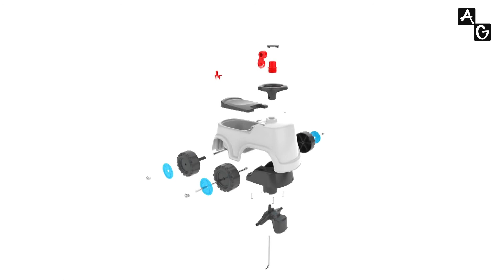Porteur bébé - Sam, Made in France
sweeek vous présente Sam!

Sam c'est un camion de pompier mais aussi le moyen de locomotion préféré de bébé, qui pourra manœuvrer dans toute la maison grâce à son guidon directionnel. Bébé pourra aussi prévenir de son arrivé grâce à son klaxon, emporter toutes ses affaires dans son coffre de rangement tout en développant sa motricité!

Mais ce n'est pas tout, Sam est 100% made in France!

sweeek: Qui sommes nous?
Découvrez sweeek, la nouvelle marque tendance pour aménager votre maison et vos extérieurs tout au long de l'année.
Que vous ayez un 15m2 ou une ancienne bâtisse que vous rénovez, nous avons les produits qu'il vous faut pour vous aider à vous sentir bien chez-vous.
Canapé, tondeuse, table de jardin, trampoline ou lampe de salon, notre team est toujours à la recherche de la bonne affaire déco qui rendra jaloux vos voisins. Car derrière votre nouvelle table à manger se cache Carla, acheteuse mobilier d'intérieur et grande fan d'émission culinaire.
sweeek, c'est pour toutes celles et ceux qui aiment aménager, réaménager, styliser, moderniser, ranger ou déranger sans se ruiner.
sweeek, Have a sweet week